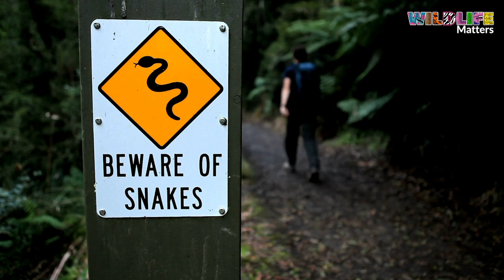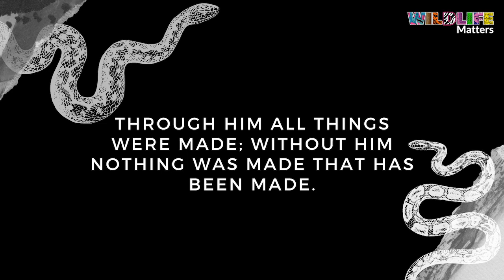Non-venomous snake bites and how to avoid them (Ep. 19)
This episode is about things you should know about non-venomous snake bites, how to avoid them, and why snakes bite! How to tell the body language when snakes are about to bite. The first thing is don't panic. Watch this video for helpful tips.
(p.s. this is not a first aid video and it’s not all the information you need to know about bites. These are just the basics, so do your research even after this vid. :))